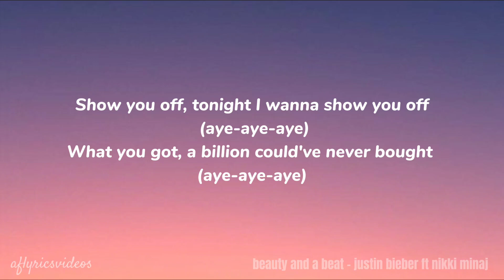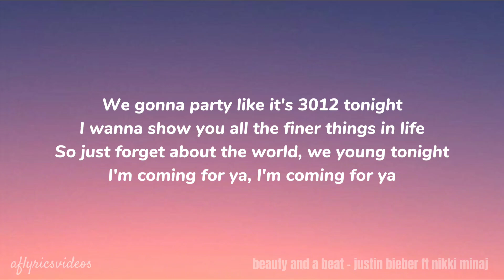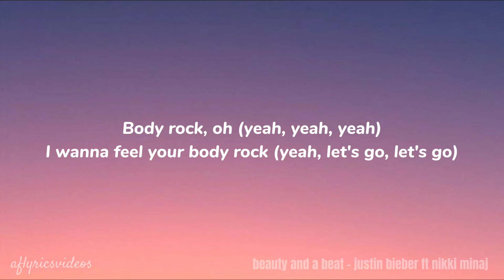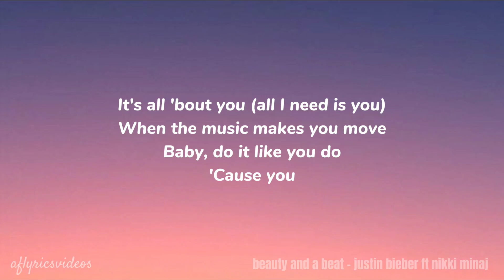Beauty And A Beat - Justin Bieber ft Nikki Minaj ( lyrics )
BEAUTY AND A BEAT
              lyrics

Yeah
Young Money

Show you off, tonight I wanna show you off
 (aye-aye-aye)
What you got, a billion could've never bought
(aye-aye-aye)

'Cause you

Body rock
Girl, I can feel your body rock
 (aye-aye-aye)
Take a bow
You on the hottest ticket now
 (aye-aye-aye)

Baby, do it like you do (uh, uh)
'Cause you

Justin Bieber

You know Imma hit 'em with the ether

Beast, beauty from the streets, beat'll get deceased
Every time Beauty on the beats eats

Body rock, oh (yeah, yeah, yeah)
I wanna feel your body rock (yeah, let's go, let's go)

Who can make my life complete (oh, whoa)

'Cause you